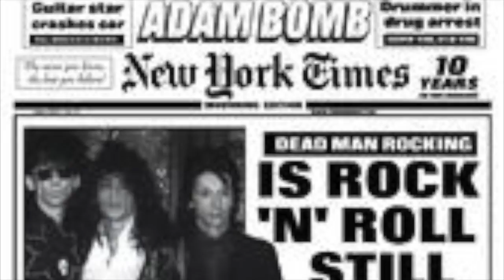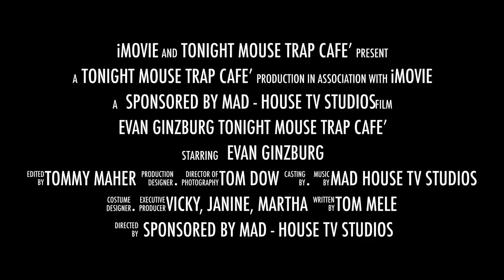ADAM BOMB 9-14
Adam Bomb